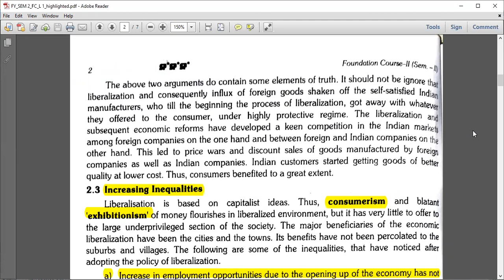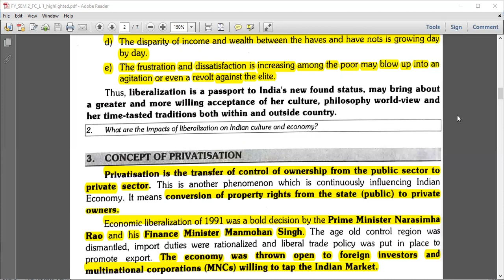Mumbai University | FC | Sem 1 | Concept of Liberalisation, Privalisation and Globalisation